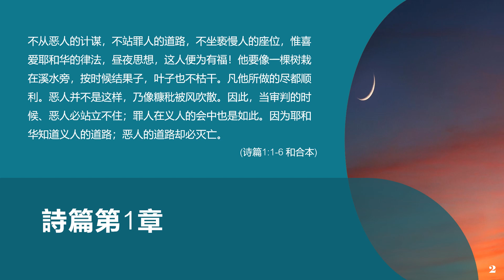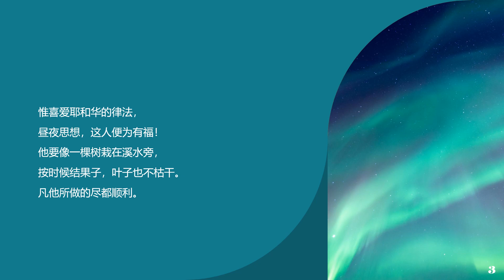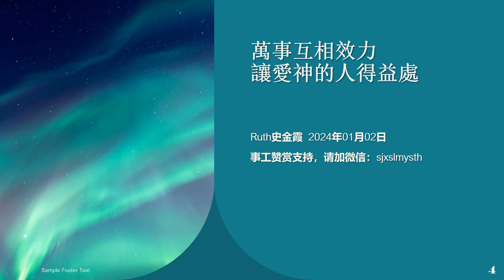聖經 詩篇第1章：他要像一棵樹栽在溪水旁，按時候結果子，葉子也不枯乾。凡他所做的盡都順利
面向海内外基督徒家庭（包括慕道友家庭），提供一對一/精品小班中文（以圣经及中文经典作品为教材，教授聽、說、讀、寫）網絡課程，聯系可加wechat : sjxslmysth (驗證請注明「學中文」）